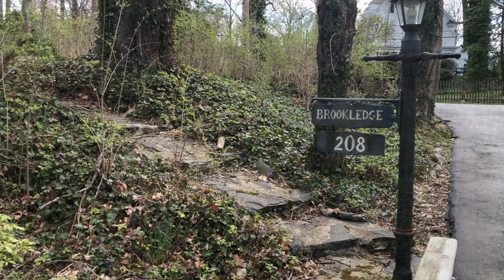208 N. Ithan Avenue, Villanova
An enchanting setting and gracious home await you at 208 N Ithan in the desirable Main Line neighborhood of Villanova. This stunning residence is a celebration of light, luxury and refined detail, mingled with generously-sized rooms and elegantly appointed living spaces. The exterior exudes beauty, accentuated by distinctive architectural elements and stone fa~ade. This is enhanced by lush grounds and private treed environs, along with a charming wooden bridge hovering above a babbling brook (hence the name Brookledge). Once inside the grandeur begins, introduced by a soaring vaulted reception hall with gorgeous tile flooring and a magnificent staircase. Lounge with guests and family in the inviting living room enriched by hardwood floors, crown moldings and a wood-burning fireplace. A huge bowed bay window overlooking parklike grounds fills the ambiance with natural light. The formal dining room is spacious and regal, ready to accommodate a large crowd for holidays and sit-down meals. Open from here is the adjoining family room with a striking central gas fireplace, built-ins and bay window, creating an easy flow for living and entertaining. Intricately designed leaded glass doors spill out to the massive rear deck for hosting summer gatherings in style and serenity. Relax in the lovely screened-in gazebo added by the current owner, or take a few steps down to the sprawling lawn for extended party space or perfect play area for the kids and pets. Through a columned opening from the family room, the chef~s quarters beckon. The stainless steel and granite kitchen, renovated in 2017, has all the bells and whistles a cook could want and a large center island with seating for family to converge around. A built-in workspace and sun-bathed breakfast area heighten the appeal. Escape to the private office to get some work done, with its own door to the deck and gazebo when it~s time to take a break. The main level also offers a convenient mudroom and laundry room with access to the deck and 2-car garage, and a guest powder room. The quality-carpeted 2nd level greets you with a light-drenched open landing and houses 4 bright, comfortable bedrooms, as well as 3 baths. The luxurious master retreat is a world all its own with vaulted ceilings, oversized windows, walk-in closet, ductless AC, and high-end 5-fixture spa bath. A big finished lower level with fireplace, newer roof (2016), generator transfer switch for power outages, and prime location make this gem a keeper.